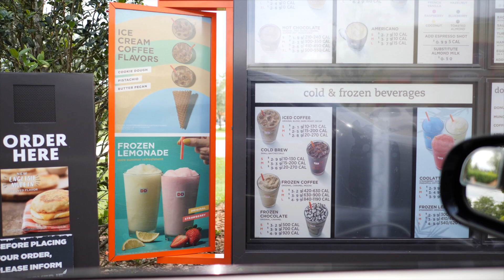Best camera to get along-side the GH5! Vlog 1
Okay, so you have the GH5 and realize its going to be hard to vlog everywhere with it.. no worries. In this video I'll tell you the best camera to get along-side the GH5!

My gear!
Leica 15mm f1.7
GoPro Hero 6